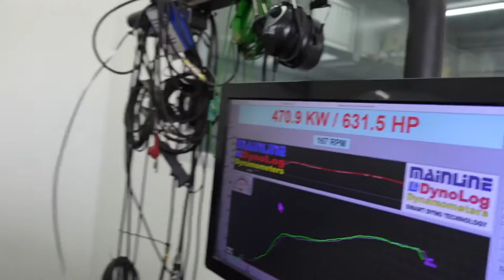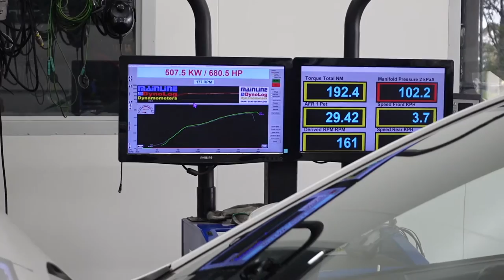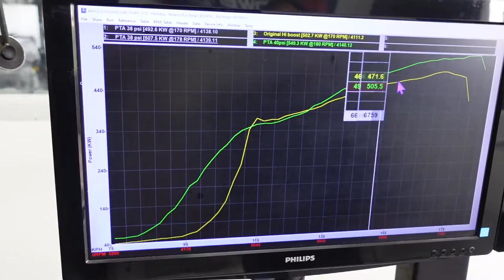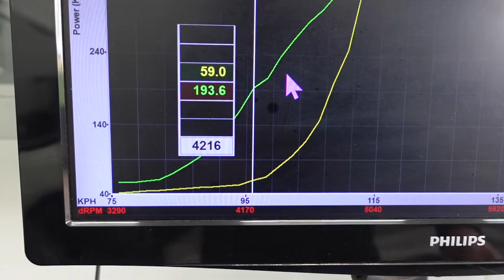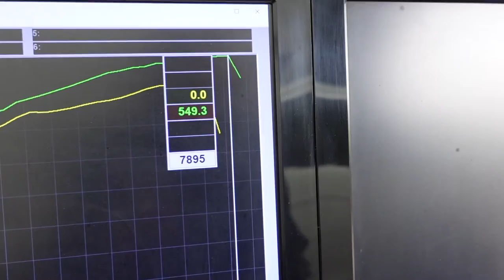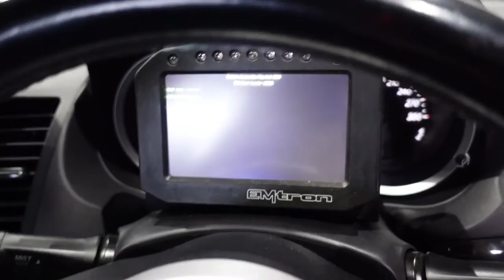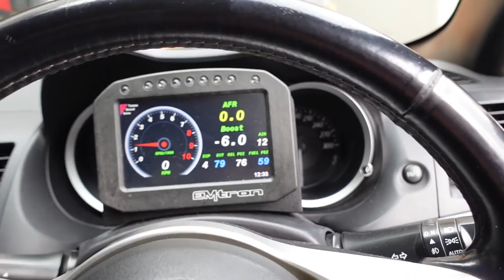550AWKW EVO X | TUNING | POWERTUNE AUSTRALIA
Another wild customer car to come through the shop for a Tune and Check over. This Evo X has it all, just needs a Sequential to finish her off.